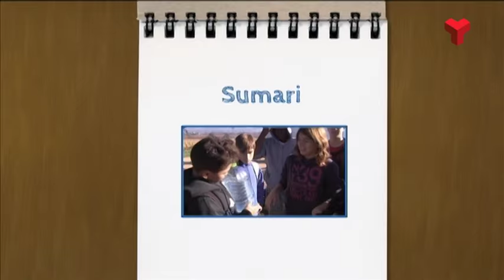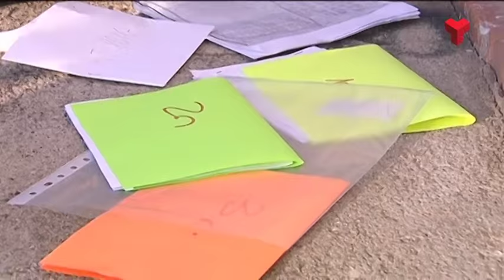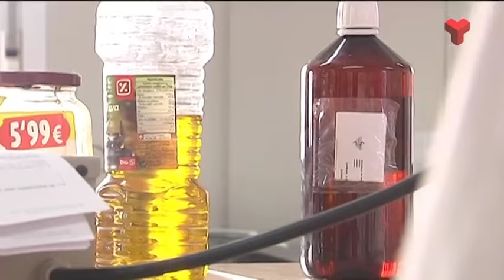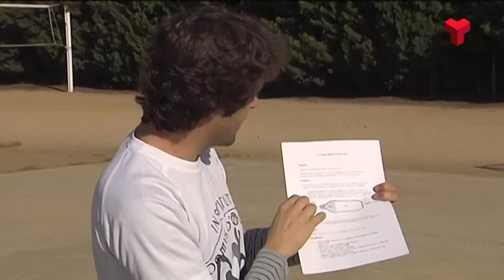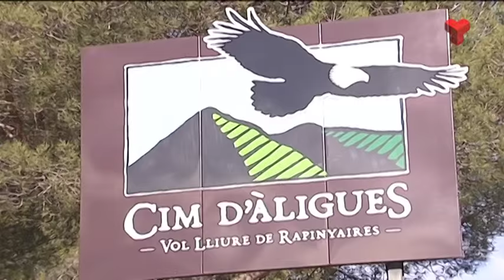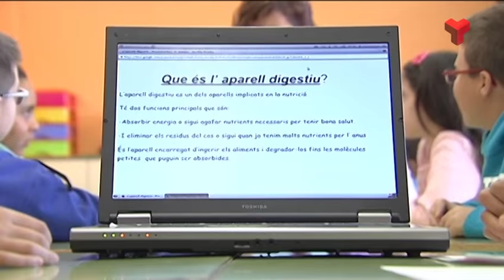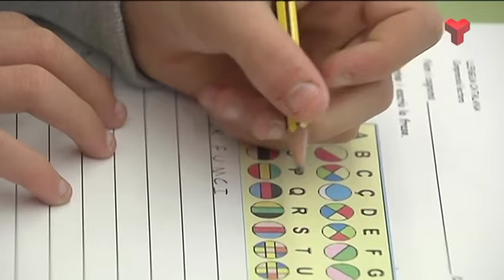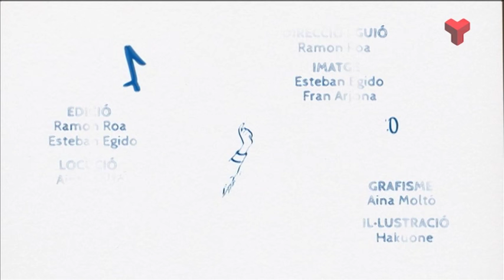El Vallès Educa dimarts 01-12-2015 de Canal Terrassa